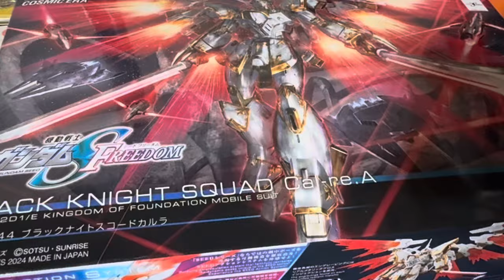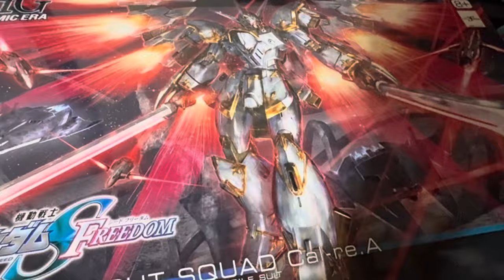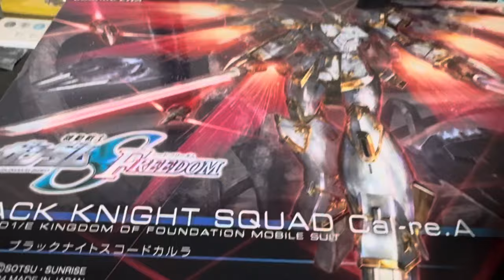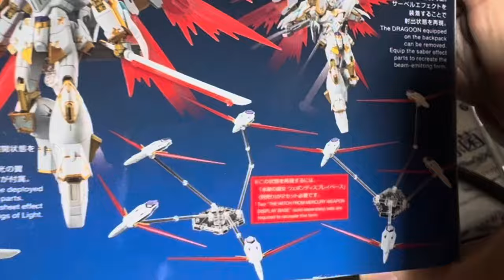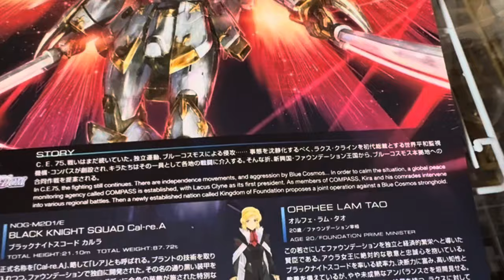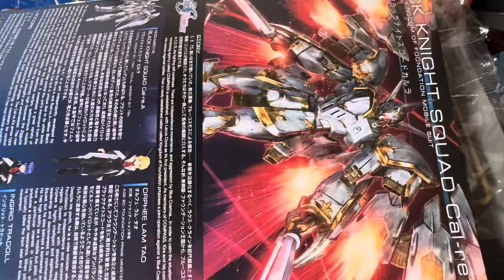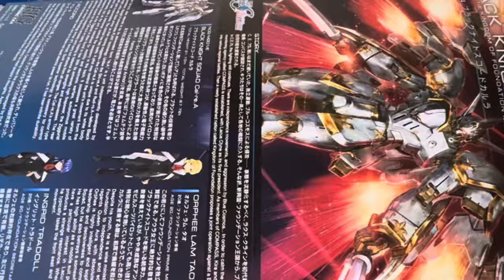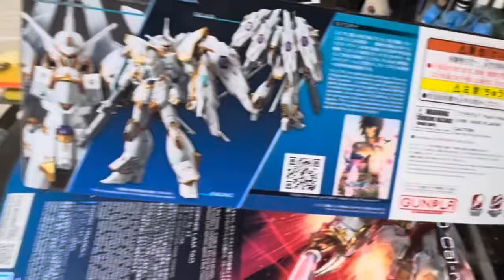在庫が偏ってる HGブラックナイトスコードカルラ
かなりあったよ